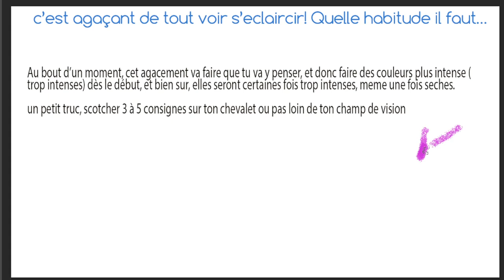Mon aquarelle eclaircit au sechage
(un theme chaque semaine, un bout de lecon, des exercices, des corrections en video )

==A propos
Je suis Joel Tenzin, artiste peintre et professeur.
J'ai longtemps exposé de part le monde, avec médailles, diplômes, prix…
Mais faire le pied de grue sur scène en attendant la fin des discours pour recevoir un diplôme et une médaille… ca lasse. J'ai eu un atelier à  Bordeaux ( chartrons) Depuis le COVID, mes cours sont en ligne, ce qui me laisse plus de temps pour les stages, peindre en plein air, et voyager.